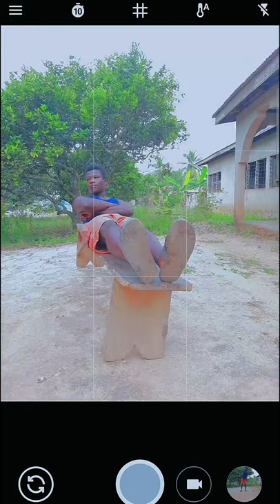from bench to the bedroom